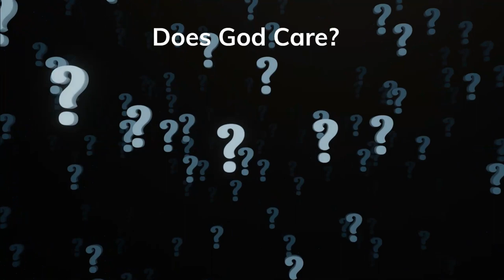Book Trailer - The Bottle House Susan Grant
Does God care about the pain we suffer?

In The Bottle House, a heartbroken widower, a betrayed nurse, and a disheartened teacher find their way to Bethany R&L Behavioral Healthcare Center. Can a compassionate chaplain and his colorful collection of bottles help bring them healing?

Available to most online bookstores including:
Bookshop.org
Amazon.com
Booksamillion.com